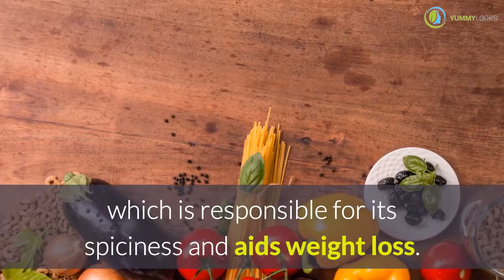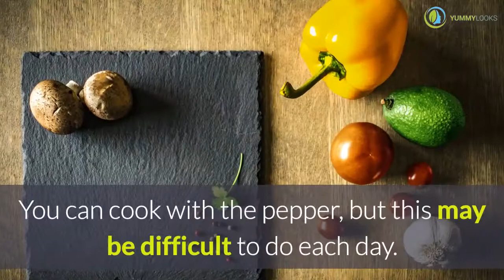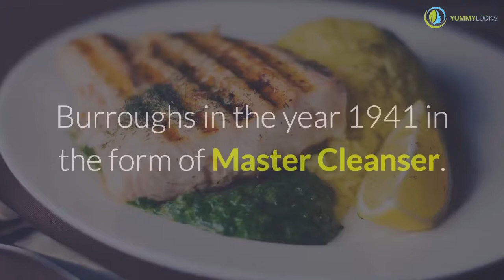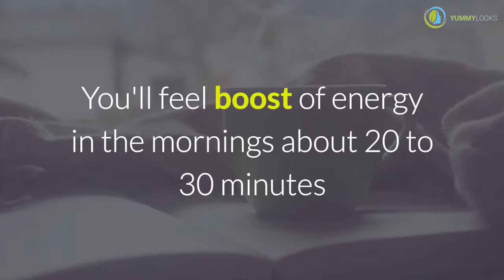Can Cayenne Pepper Help You Lose Belly Fat?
Losing Belly fat can be difficult but here is a fast hack on how to get rid of belly fat with Cayenne Pepper.

Cayenne pepper is a shrub that originated in Central and South American. For almost 9,000 years Native Americans used this super spice for seasoning.

 a teaspoon of cayenne pepper might cause you to burn an extra ten or twenty calories per day, but it takes 3,500 calories to burn off a pound of fat. Feel free to include these metabolism boosters in your diet.

for more nutrition details on how to look healthy and feel beautiful